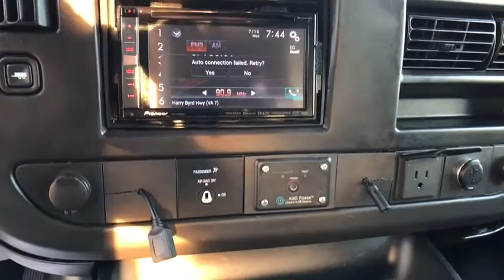2016 Chevrolet Express_Commercial_Cutaway Sterling, Leesburg, Vienna, Chantilly, Fairfax, VA T90711A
Used 2016 Chevrolet Express_Commercial_Cutaway available in Sterling, Virginia at Ted Britt Chevrolet. Servicing the Leesburg, Vienna, Chantilly, Fairfax, VA area.

11 KUV BODY DRW!!! ABS brakes Electronic Stability Control Low tire pressure warning Traction control.brCARFAX One-Owner.brThis vehicle is located at Ted Britt Chevrolet in Sterling VA.